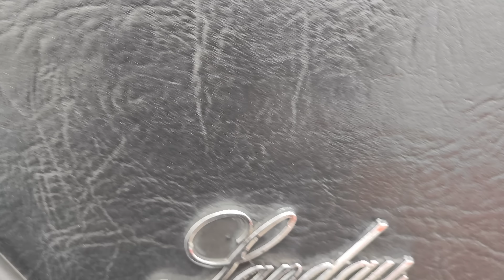ENCONTRO DE CARROS ANTIGOS NO CAMPO DE MARTE | MARÇO DE 2023 | 2º DIA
Nesse episódio fomos até o Aeroporto Campo de Marte em São Paulo para conferir um dos maiores encontros de carros antigos do Brasil (Classic Show), esse evento é promovido pelo Rotary Club de São Paulo, contando com os melhores veículos Clássicos e carros antigos do Brasil, desde carros nacionais, bem como importados e carros exóticos.

Esse encontro ocorreu no segundo dia de evento, sendo que gravamos no dia 12 de março de 2023.

Este vídeo tem o apoio da Oficina Garage 422, segue abaixo o link do Instagram deles: